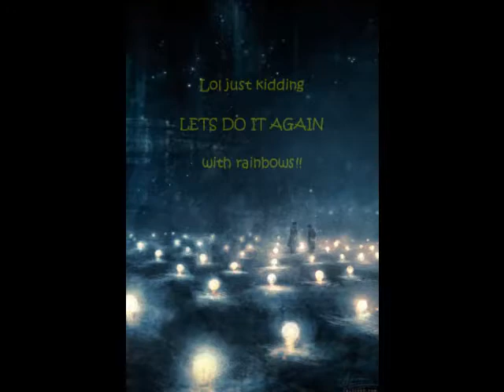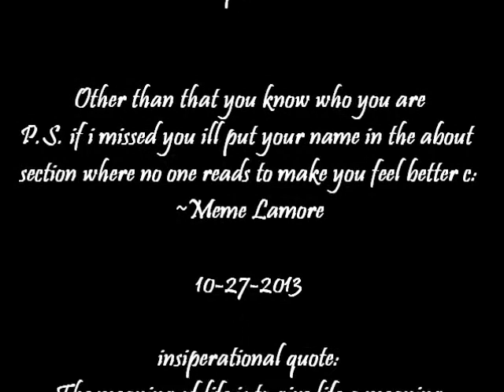Harlem shake Ourworld version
people i forgot to list: (N/A)   first harlem shake vid hope you enjoy/ed